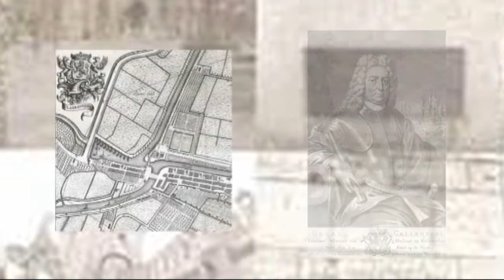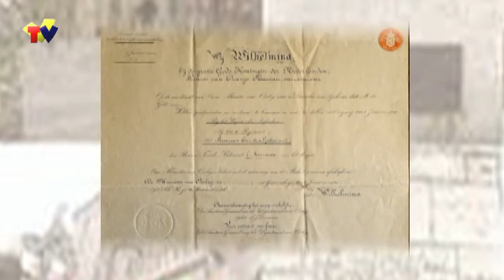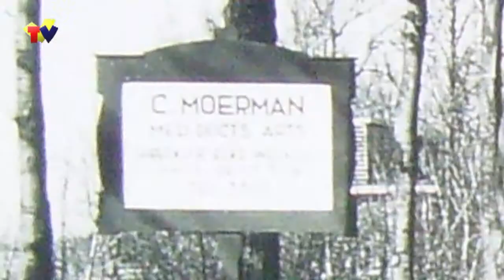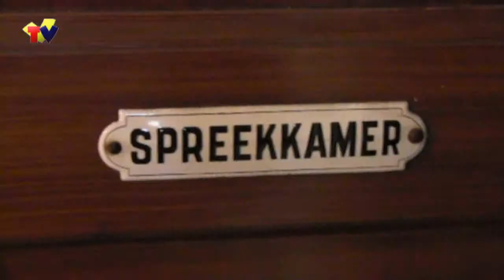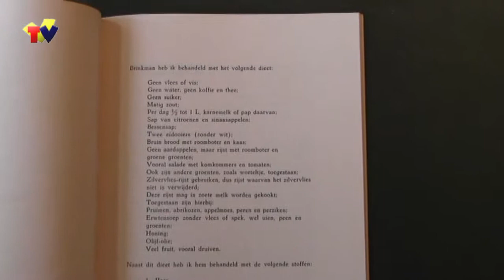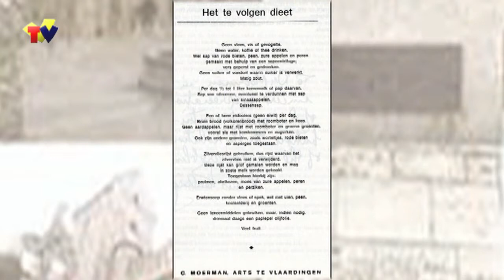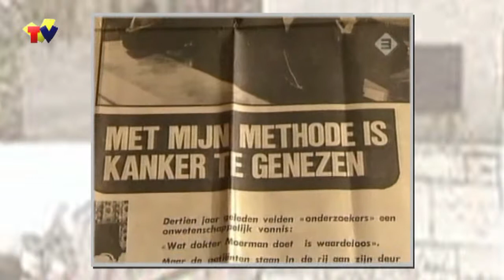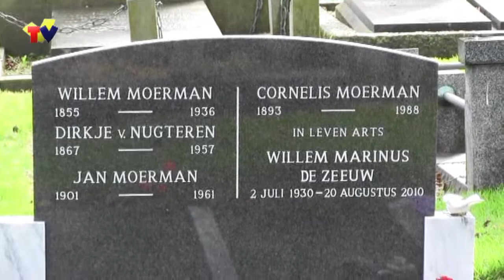21 Dokter Moerman uit Vlaardingen (canonreeks deel 7)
In deze uitzending van Oud-VlaardingenTV (de zevende in de canonreeks) staat de Vlaardingse arts dokter Moerman centraal., bekend van de naar hem genoemde alternatieve kankertherapie. Op basis van de Moerman-biografie van Jeroen ter Brugge in het jaarboek 2011 van de Historische Vereniging Vlaardingen wordt het leven en werken van deze intrigerende man in beeld gebracht.